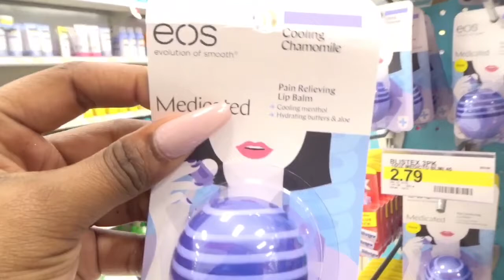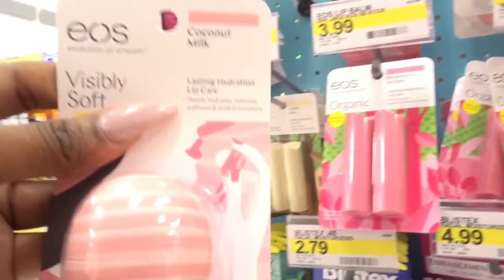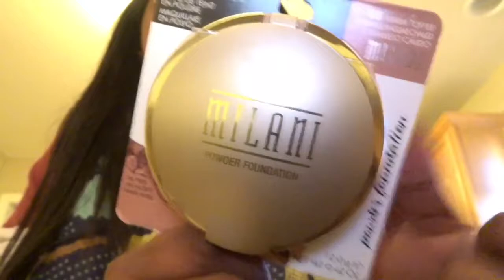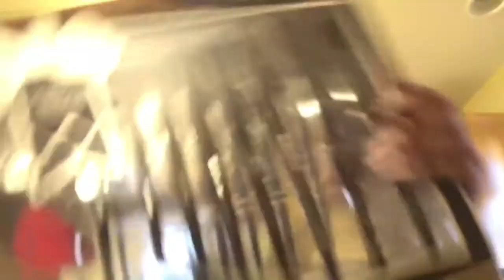Becoming A... | Vlog